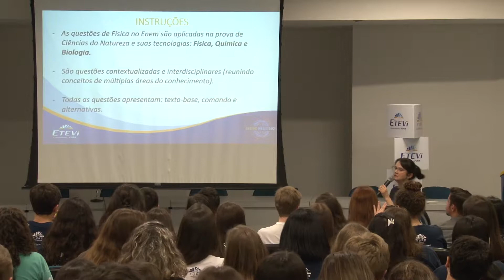11/10/2019 - Aulão Etevi - ENEM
Aulão Etevi ENEM